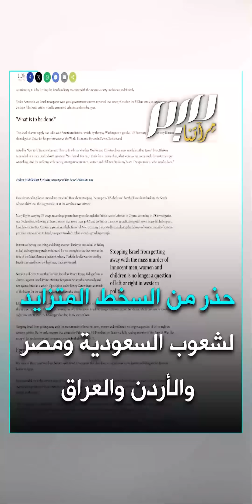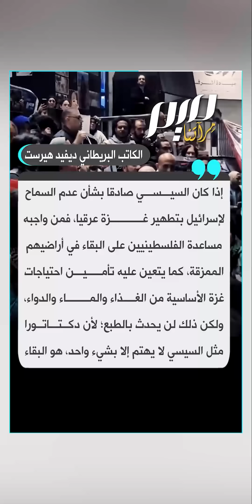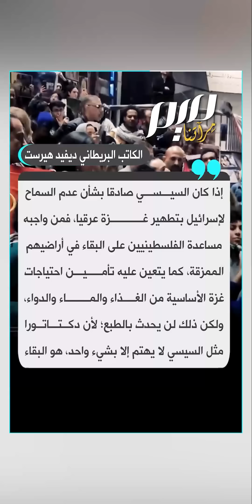ديفيد هيرست: انفجار قادم في دول عربية!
"لا ينبغي لمستبدي مصر والسعودية والأردن والعراق أن يستمدوا قشة من الراحة".. الكاتب البريطاني ديفيد هيرست يحذر من انفجار الغضب المتزايد في قلوب الشعوب العربية، في حال لم تقف أنظمتها ضد العدوان الإسرائيلي على قطاع غزة.